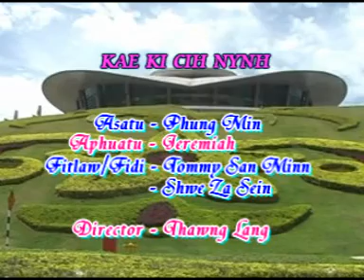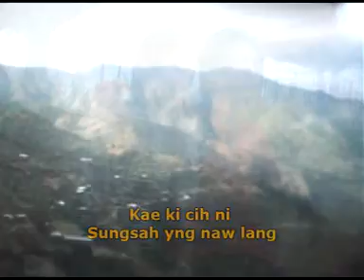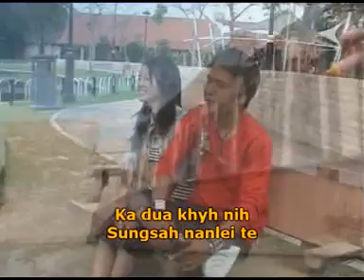My AIKA songs 8